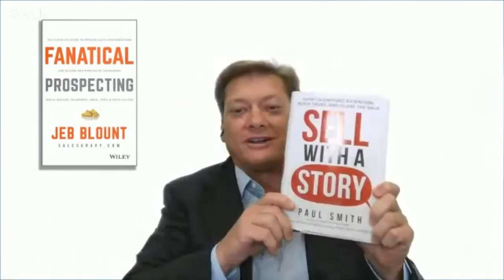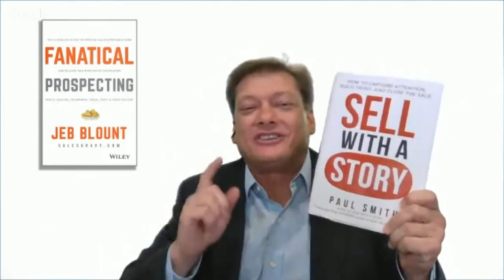Selling With Stories | Jeb Blount & Paul Smith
Top sales professionals are adept at using stories to influence and persuade prospects and customers, get past create interest, get past objections, and close the deal. On this video I discuss story telling in sales with Paul Smith, author of Sell With a Story. Get more on demand sales training on Sales Gravy University